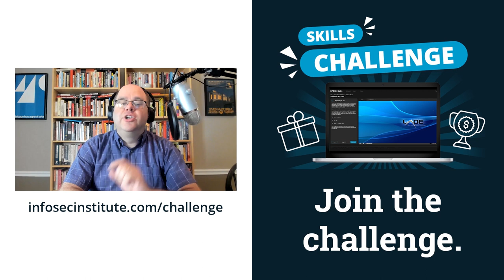Supply chain security in 2022 | Cyber Work Podcast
Andrew Howard, CEO of Kudelski Security, talks about supply chains and how it relates to cybersecurity. He also talks about the Internet of Things and job roles related to supply chain cybersecurity.